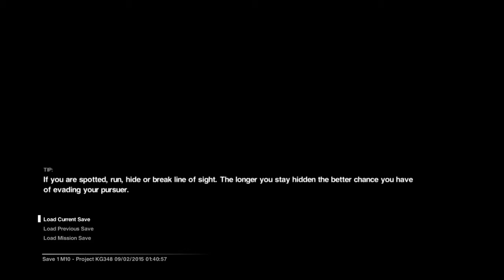Alien: Isolation™_20150209014415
Alien Isolation